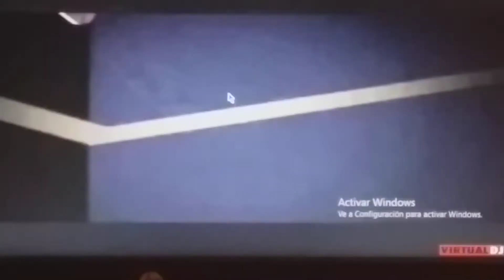Monster High Solamente Tu Music Video